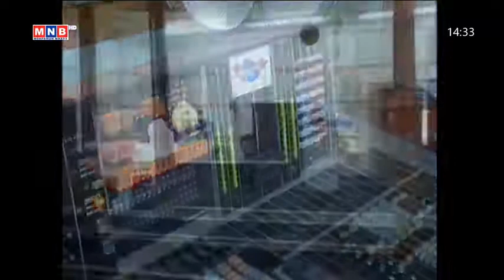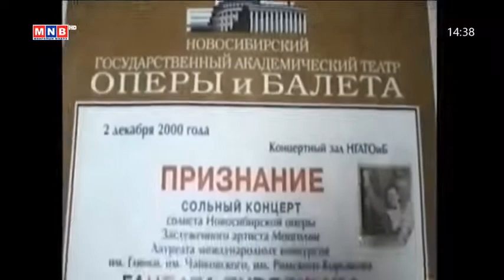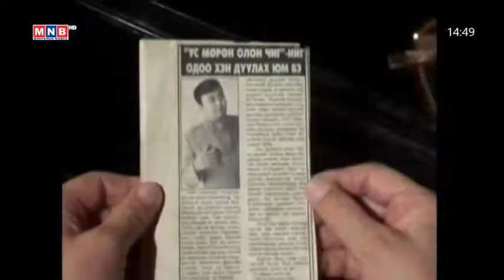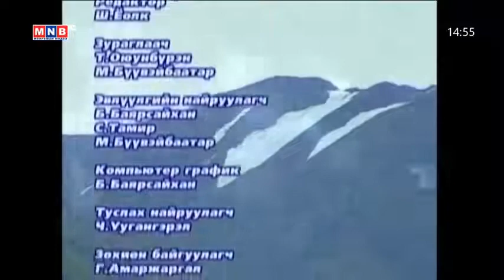Ганбат баримтат кино